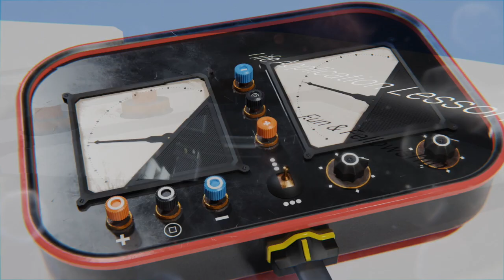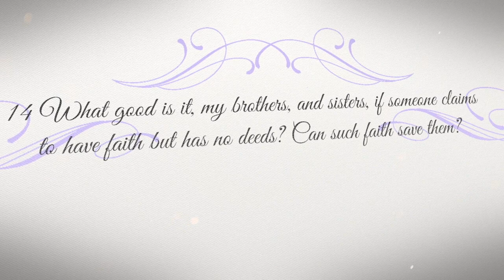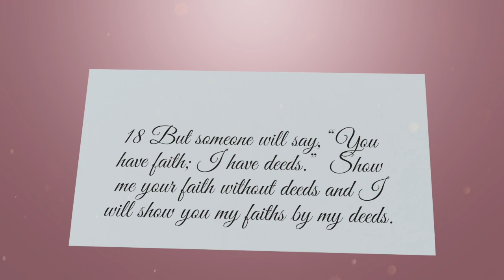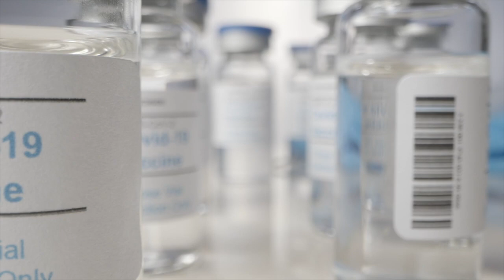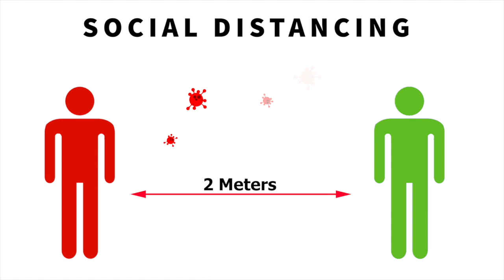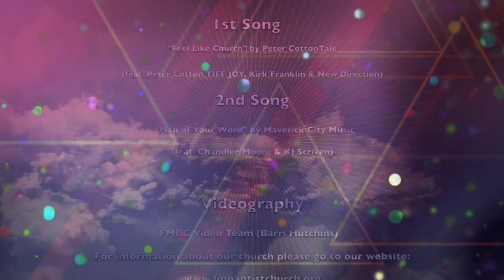February 21, 2021 Sermon: God Does Answer Prayer!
Welcome to First Missionary Baptist Church's online services. For information about our church please go to our To become a member please email us at or call our church office Tuesday thru Friday: and a Deacon will be in contact with you. To tithe please mail your envelope or you may use the tithing Thanks and enjoy the service. Please post your comments below.